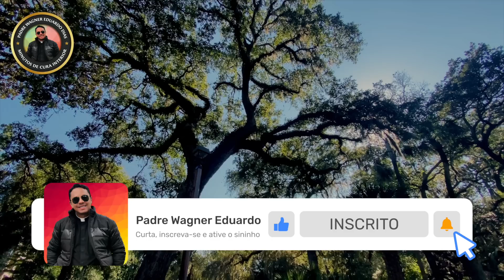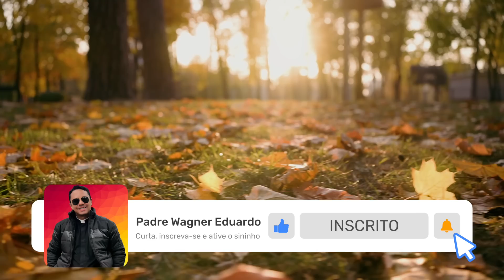MINUTOS DE CURA INTERIOR - 20 DE JUNHO DE 2023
Sejam muito bem-vindos ao vídeo de hoje do nosso novo projeto:  Minutos de Cura Interior!